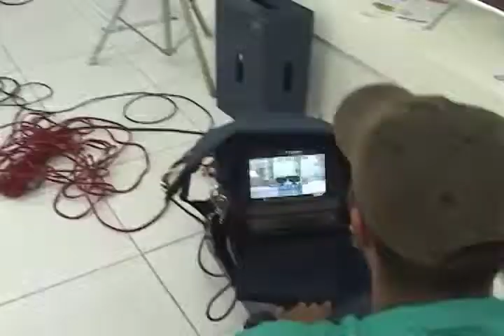PROGRAMA PLANO ABERTO 11- PROFISSIONAIS EM CENA- ELETRICISTAS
Programa Plano Aberto exibido no dia 04/04/2009 na TV Clube de Pernambuco. Quadro "Profissionais em Cena".